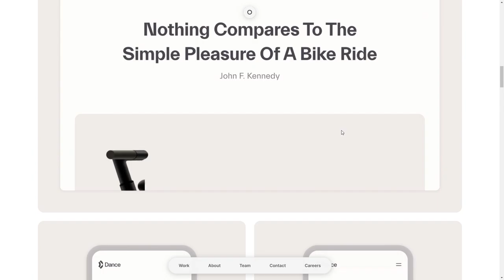MAD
MAD By MAD From Germany
MAD designs and develops digital products. We're a team of strategists, designers and technologists that unlocks creative potential in progressive organisations.